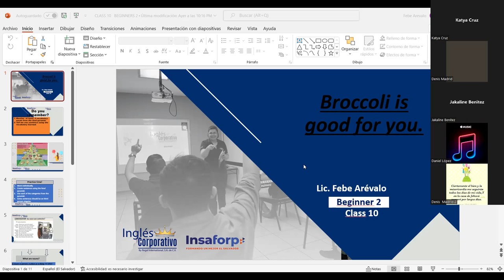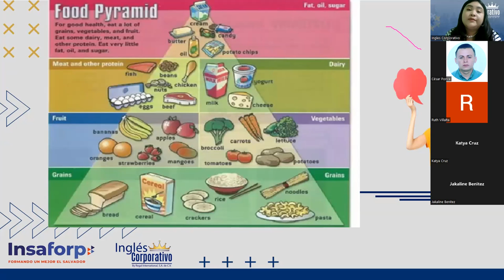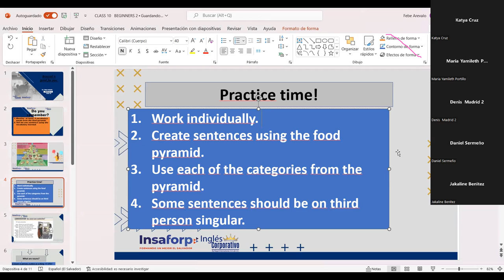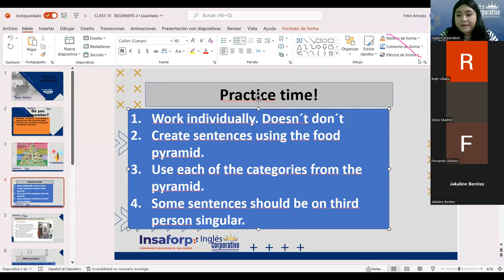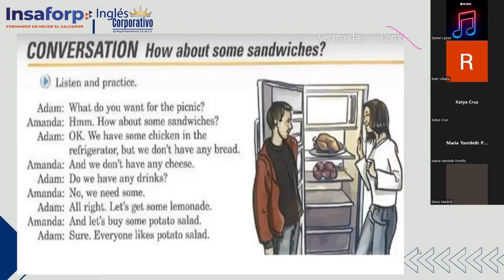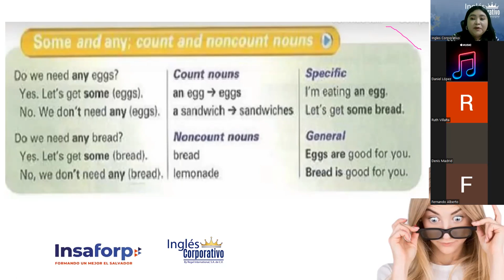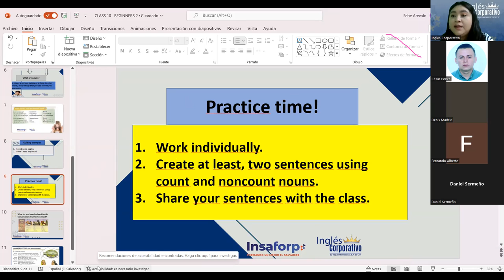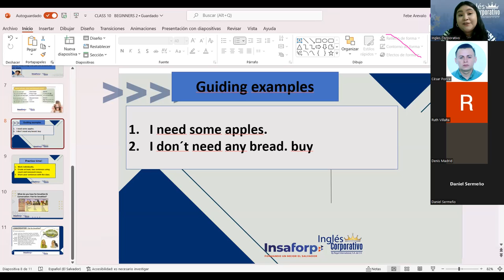Inglés Corporativo-21-09-2022-Some and Any: Count and Noncount Nouns & Conversation.